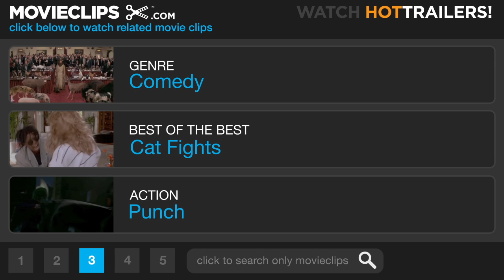Disaster Movie (5/10) Movie CLIP - Juno vs. Sex and the City (2008) HD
CLIP DESCRIPTION:
Juney (Crista Flanagan) fights a rather masculine Carrie from Sex and the City.

FILM DESCRIPTION:
The filmmaking team behind Date Movie and Meet the Spartans is back with a comedy spoof sending up disaster movies in this Lionsgate production. Matt Lanter, Vanessa Minnillo, G-Thang, and Kim Kardashian head up the cast as a group of concerned citizens willing to do whatever it takes to save planet Earth from being incinerated by falling meteors or overrun by rabid chipmunks. Along the way, everything from High School Musical to Cloverfield gets the parody treatment. Carmen Electra and Tony Cox co-star.

CREDITS:
Cast: Matt Lanter, G. Thang, Crista Flanagan, Kim Kardashian, Jason Boegh, Valerie Wildman
Directors: Jason Friedberg, Aaron Seltzer
Producers: Jason Friedberg, Jerry P. Jacobs, Hal Olofsson, Peter Safran, Aaron Seltzer, Kenny Yates
Screenwriters: Jason Friedberg, Aaron Seltzer